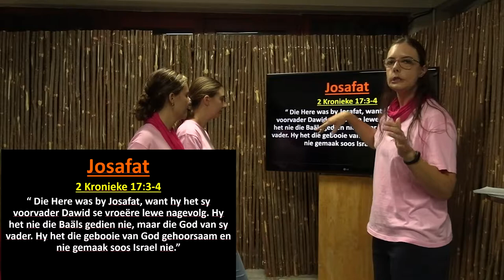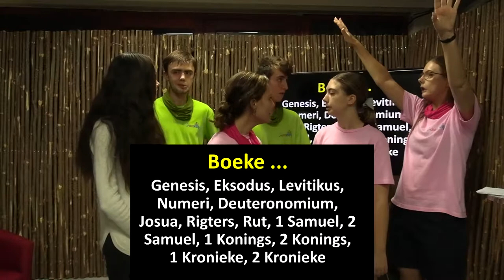Kruiskidz: Daar is hoop